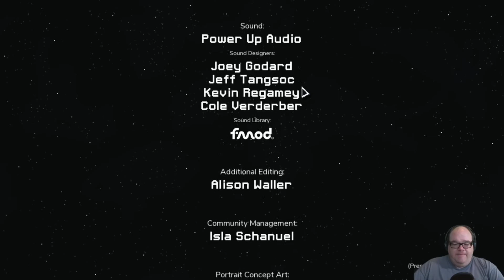Dave Plays Into the Breach, Episode #4: SAVE... a volcano?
We're ready to jump Into the Breach, or rather, a volcano!  Can we save this timeline?

My book, "Errol's Folly"

Channels I mention in the video or are otherwise inspring to me